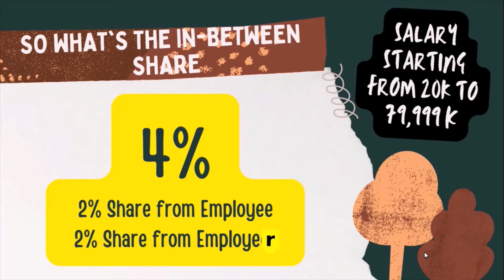Updated Philhealth Contribution 2022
@Philhealth Contribution 2022
@philhealth contribution
@how to compute Philhealth contribution